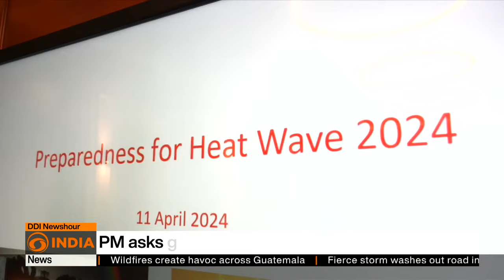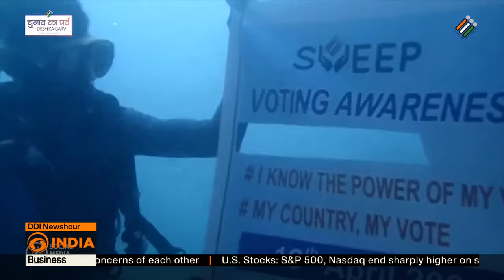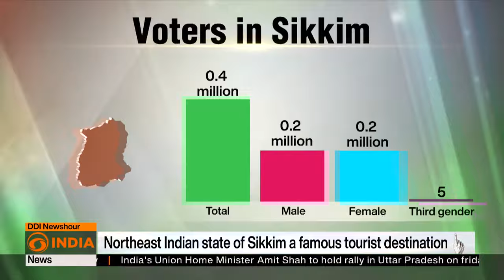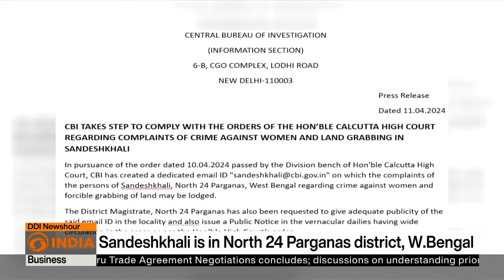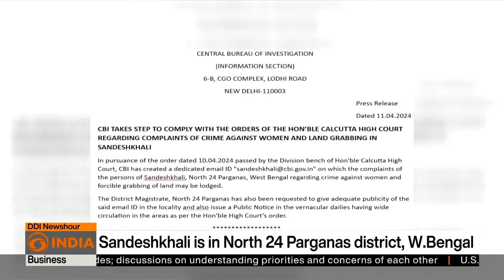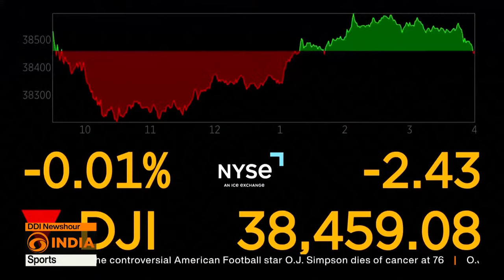Controversial O.J. Simpson dies at 76 & other updates | DD India News Hour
-Iran-Israel conflict
-Russia escalates attacks on Ukraine's energy
-Controversial O.J. Simpson dies at 76
-' All We Imagine as light' at Cannes